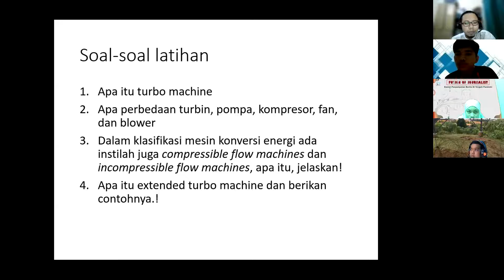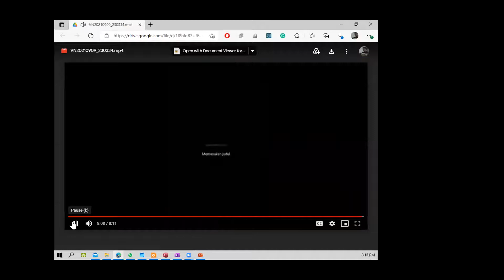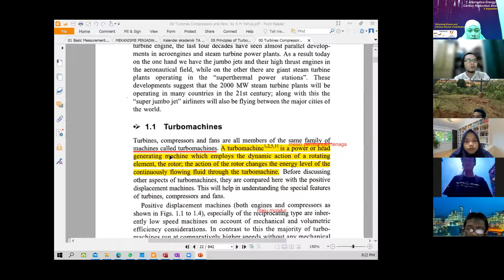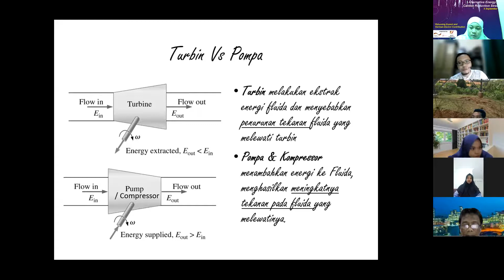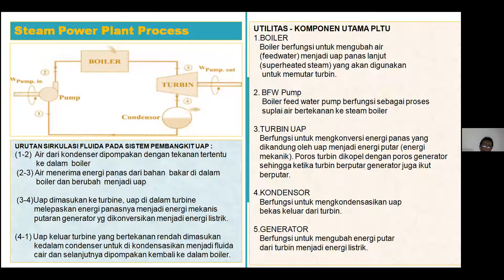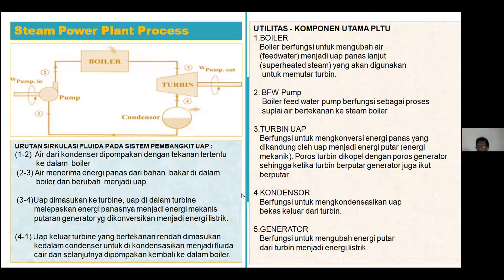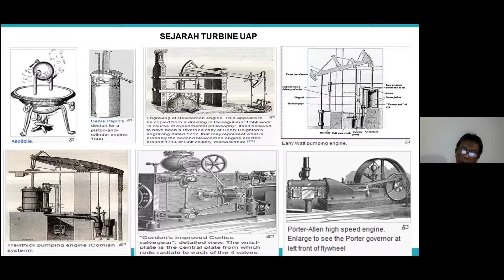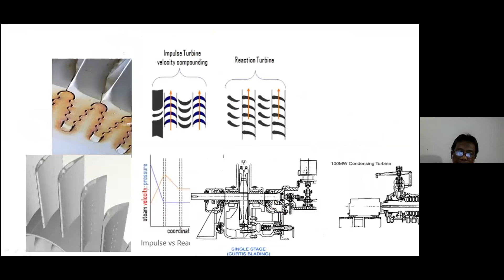Kuliah Mesin Turbin H2 | Komponen Mesin Turbin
Review kuliah minggu pertama dan lanjut ke materi minggu ke-2 Komponen mesin turbin

Dosen:
Pak Fauzun
Pak Surianto